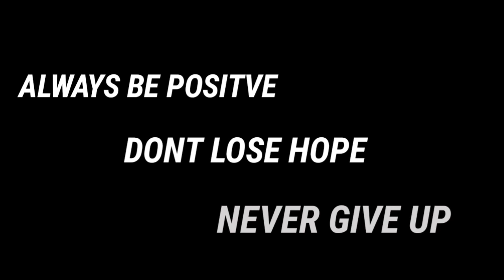TIMBOG MGA PINAGBABAWAL NA GAMIT | MANILA NORTH CEMETERY | MANILA UPDATE | OCTOBER 28,2019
Unang araw ng pagpapaalis at pag giba ng tuluyan sa mga barong barong ng ating mga kababayan na naninirahan sa loob ng MANILA NORTH CEMETERY, mabulantang ang lahat sa mga natagpuang hinihinalang gamit